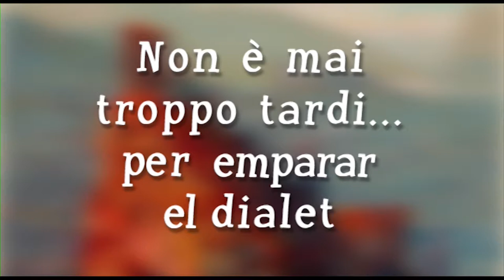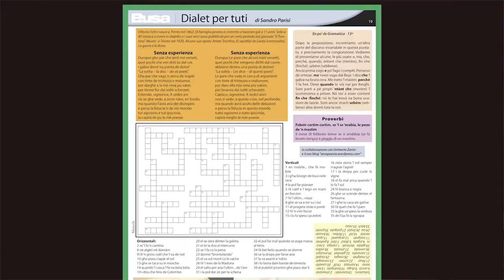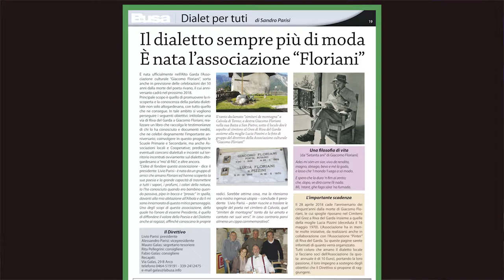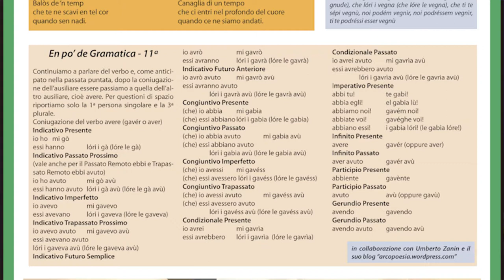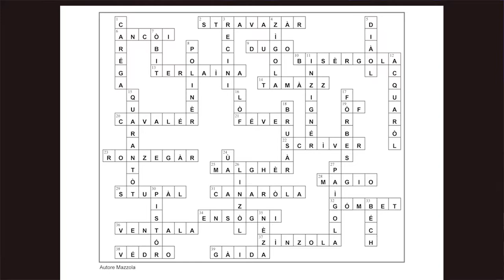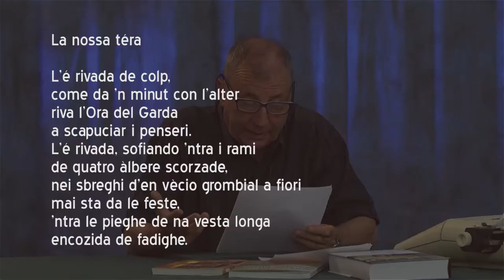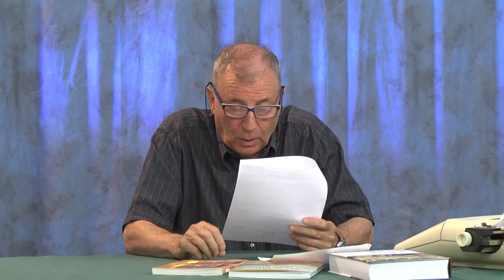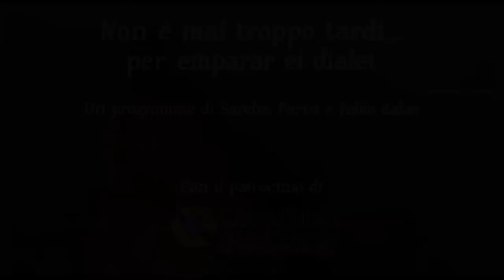Lezioni di dialetto Trentino – La Busa – 126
Puntata dedicata alla presentazione del mensile "La Busa".